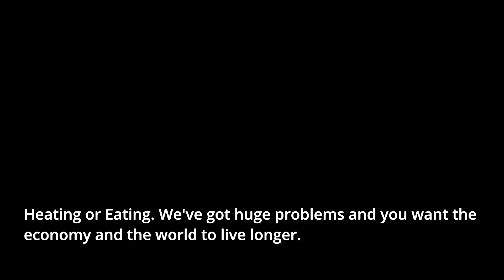People are struggling between heating and eating. What would you immediately do in 40 seconds?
Zack Polanski in an election debate on the BBC with Eddie Nestor.